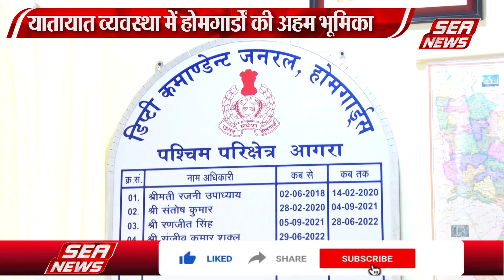डीआईजी ने जानीं होमगार्ड्स की समस्याएं | DIG Understand the problems of home guards | Sea News Agra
ट्रैफिक पुलिस के साथ कंधे से कंधा मिलाकर ड्यूटी करने वाले होमगार्ड की समस्याएं जानने के लिए डीआईजी होमगार्ड संजीव शुक्ला टै्रफिक लाइन पहुंच गये, डीआईजी ने होमगार्ड्स की वर्दी देखी और समस्याएं पूछकर दिशा निर्देश दिये गये, डीआईजी ने यातायात की डयूटी करने के दौरान जनता से अच्छा व्यवहार करने के आदेश दिये,